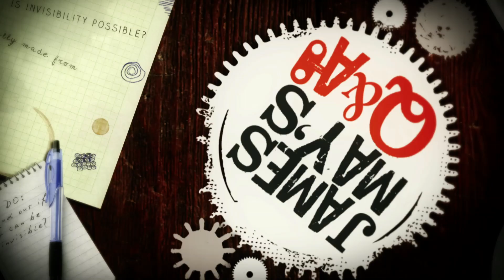How Does Glue Work? (feat. VSauce) | James May's Q&A | Earth Science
Michael Stevens and James May discuss an age old question: how does glue actually work and what is it made of?

Taken from James May's Q&A Ep 9.